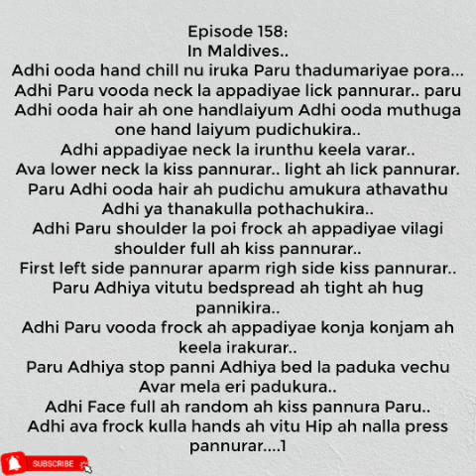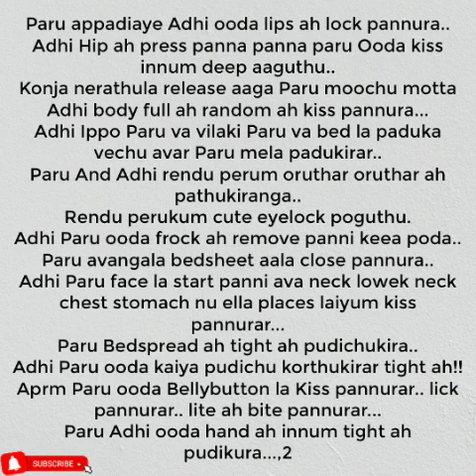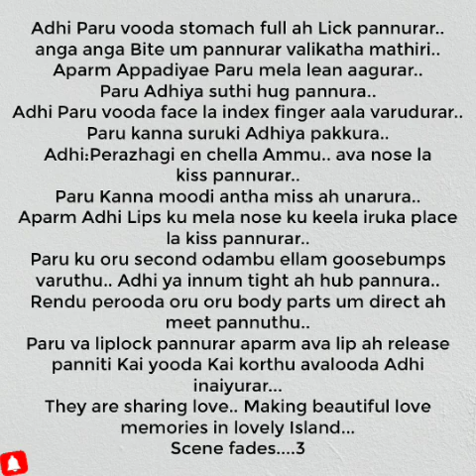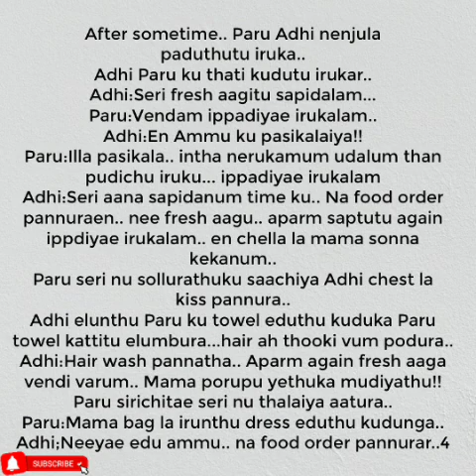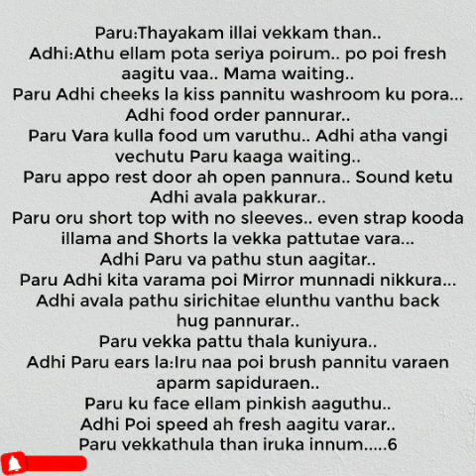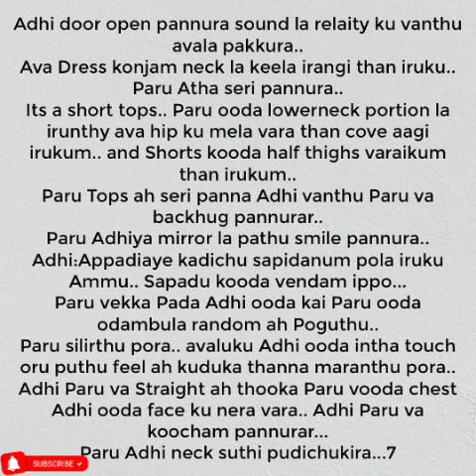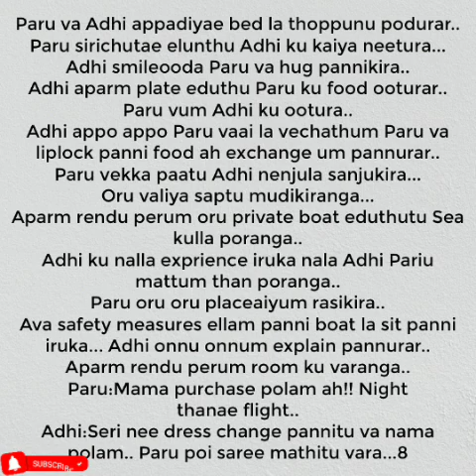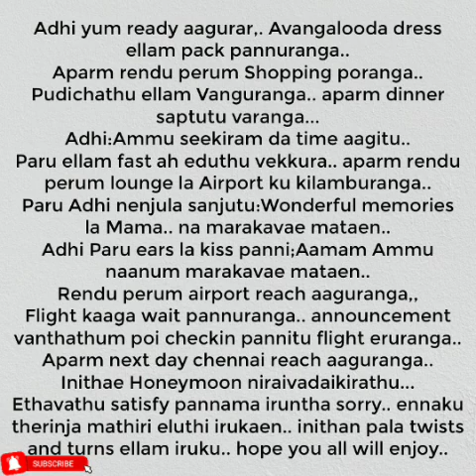Kadhal Sugamanadhu || Episode 158 || AP Tale Time